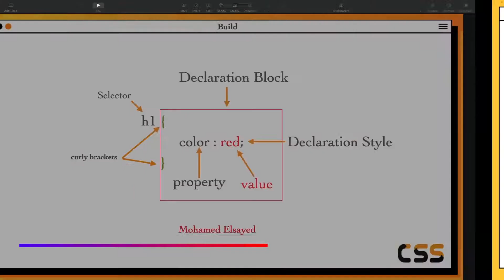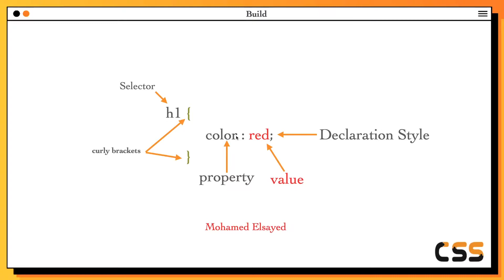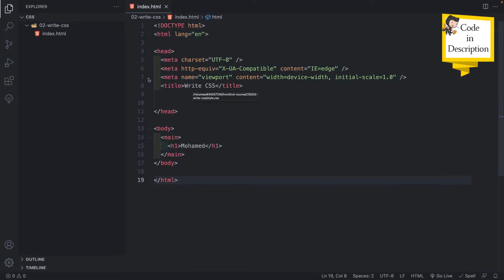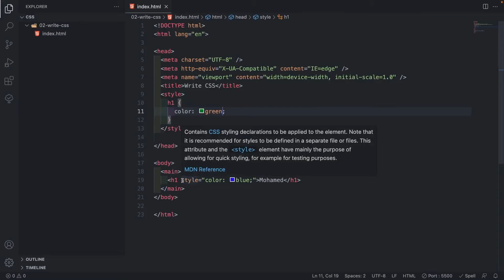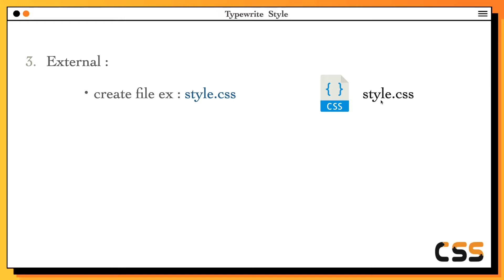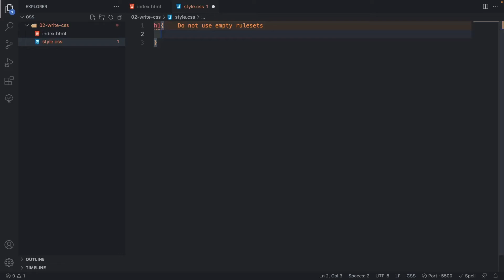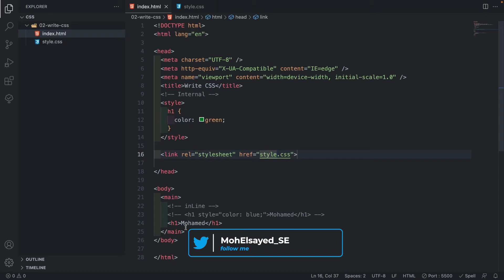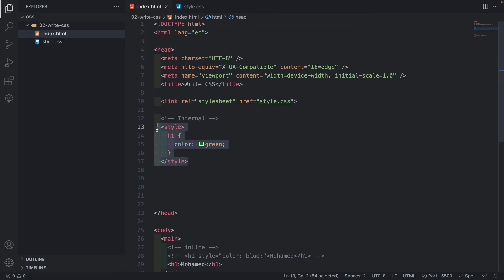[Learn CSS Fundamentals in Arabic 2022] #2 Writing Style (Inline, Internal, External )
CSS في درس اليوم  سوف نتحدث عن  طريقة كتابة تنسيقات باستخدام ال